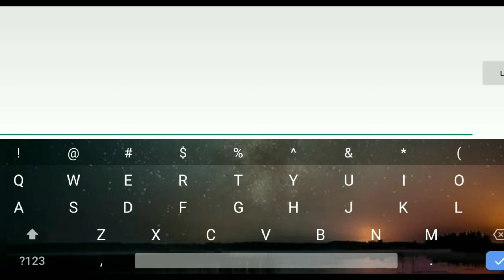Geometry Dash (Demon) - Strange Boxes by Flash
Español:

La verdad, este nivel no me gustó para nada, pero se me hizo fácil xd

English:

Actually, I didn't like this level at all, but it was easy for me xd